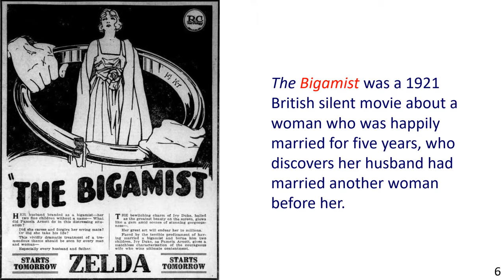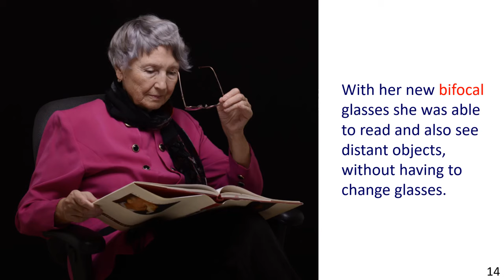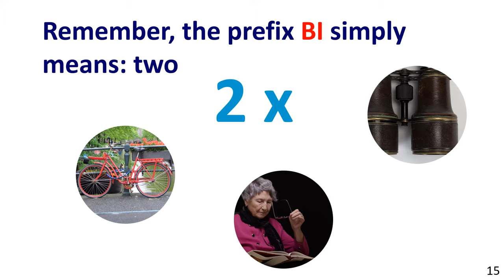Words With the Prefix BI (6 Illustrated Examples)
If you are interested in words with the prefix BI, be sure to check

**VIDEO CHAPTERS**
0:00 Words With the Prefix BI
0:18 6 ilustrated sentence example
2:02 Summary
2:22 Build a powerful vocabulary

Hello Community!

You are currently watching "Words With the Prefix BI (6 Illustrated Examples)"

The prefix BI is very common and often used in English. This video provides 6 illustrated examples of words with the prefix BI. Each example contains a picture and an associated sentence example.

By seeing a picture and then associating it with a sentence in which a word beginning with BI  is used, a strong mental connection is formed so you will remember the word more easily.

Learning vocabulary by studying prefixes, suffixes, and word roots, is a very easy and enjoyable way to expand your English vocabulary. You learn to associate words together with a common denominator.

English Reading Practice Advanced & Intermediate: Through the Synchronized Reading method and by practicing the exercises, you will improve your fluency and accuracy – guaranteed!

Image Credits